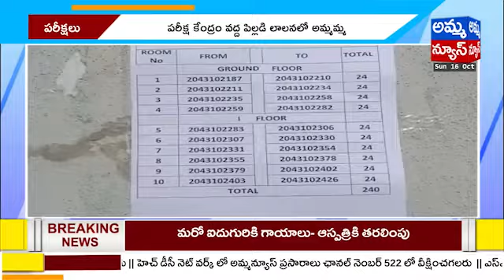ఆరు నెలల పసికందును చెట్టుకి ఉయ్యాల కట్టి ఎక్సమ్ కి వెళ్లిన మహిళ | Group -1 Exams In Telangana